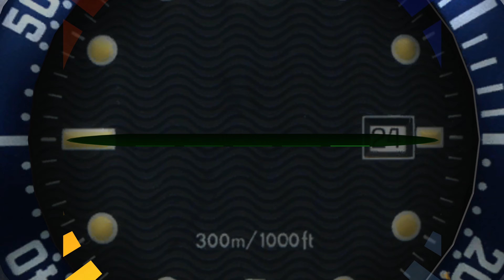(PART 02) [Facility] Goldeneye Xbox Live Arcade Leak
GoldenEye 007 (XBLA) is a remastered version of the original Nintendo 64 game, developed by Rare for Xbox Live Arcade around 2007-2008 but ultimately unpublished due to licensing constraints. It was leaked online on February 3rd, 2021. Being a faithful remake of the original, the leaked game plays almost exactly like the original, differing only slightly in controls, due to the dual-analog nature of modern controllers and the different buttons available on the Xbox 360 controller, and modernized graphics. for more check out the playlists below: